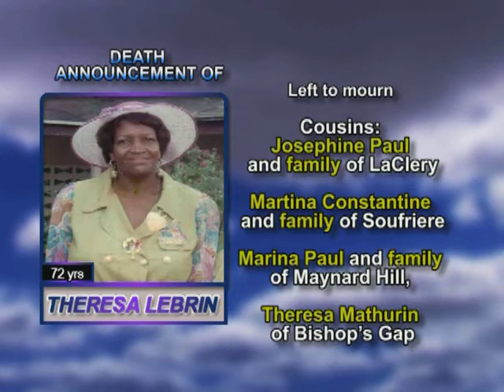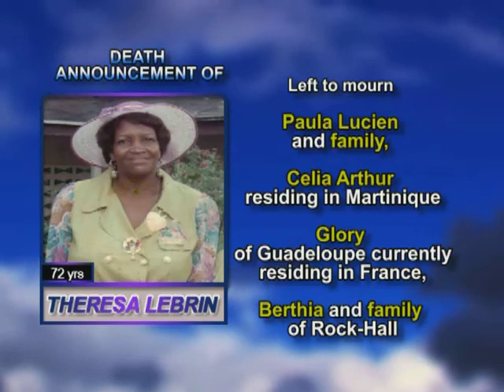Theresa Lebrin long